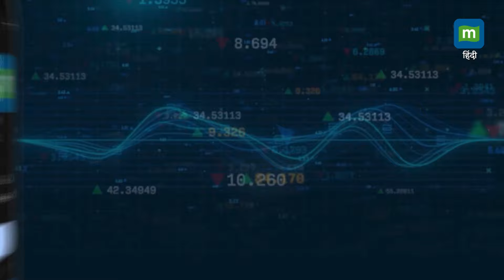Yogi Adityanath : 'एक्सीडेंटल हिंदू भारत के बारे में चर्चा करेंगे तो...' II Rahul Gandhi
LokSabhaElections2024 : मुख्यमंत्री योगी आदित्यनाथ ने राहुल गांधी के बयान पर किया पलटवार। बोले-जिन लोगों ने अपने आपको एक्सीडेंटल हिंदू कहा है, वे भारत के इतिहास के बारे में चर्चा करेंगे तो यह हास्यास्पद ही होगा।

Source: ANI